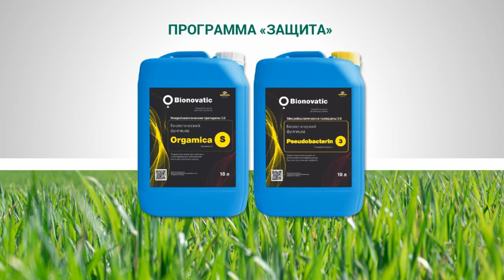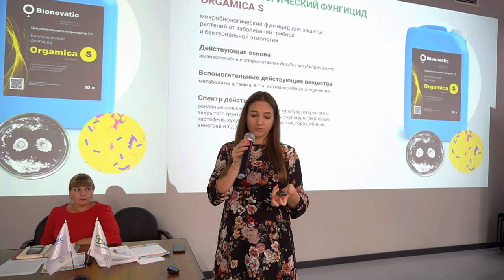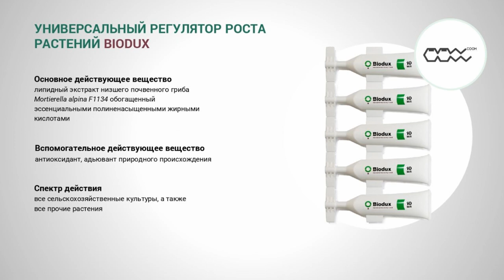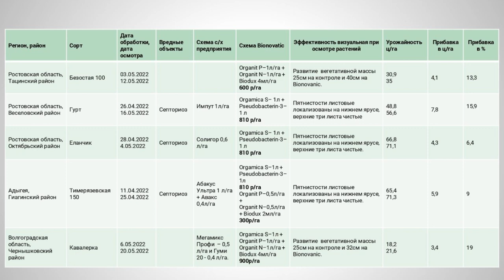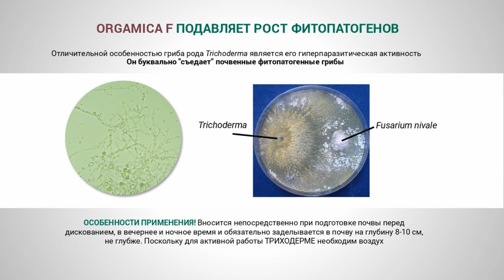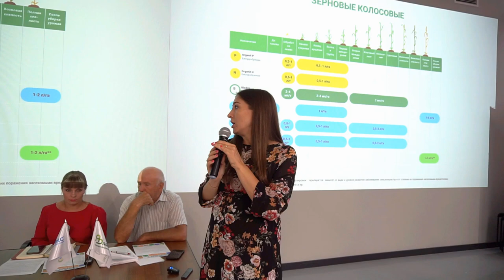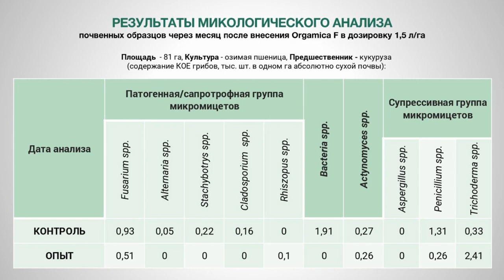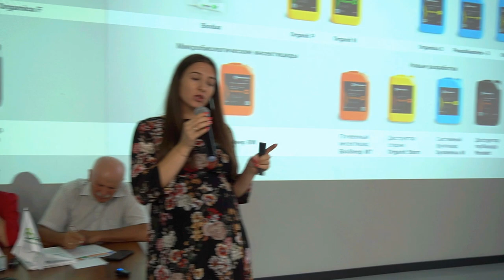Как снизить затраты на обработку озимой пшеницы в сезоне 2022/23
Падение закупочных цен на пшеницу стало серьёзным вызовом для сельхозпроизводителей. Как действовать в новом сезоне? Как сохранить рентабельность? Участники «Летней зерновой конференции» сошлись во мнении, что выходов не так уж много: либо сокращать затраты на гектар, либо добиваться более высокой урожайности. Впрочем, препараты ГК Bionovatic позволяют достигать и того, и другого одновременно.

Bionovatic, российский производитель биологических препаратов, посвятил годы изучению разных штаммов бактерий и грибов, чтобы найти среди них наиболее эффективных борцов с патогенами. Следующей задачей стала «упаковка» этих штаммов – таким образом, чтобы на выходе сельхозпроизводитель получал технологичный продукт, удобный для хранения и применения.

Результатом научной работы стала целая линейка препаратов для защиты, питания и стимуляции развития растений.

– Один из самых востребованных препаратов нашего производства – биофунгицид Orgamica S на основе бактерий Bacillus amyloliquefaciens (титр не менее 5х109 КОЕ/мл), – рассказала научный консультант компании Bionovatic Наталия Лысенко. – Его преимущество заключается в споровой форме препарата. Его удобно использовать при обработке семян. Спора закрепляется на семени и активизируется после сева. В почве Bacillus amyloliquefaciens начинает активно размножаться и заселять корневую систему растений. Orgamica S, образно говоря, формирует защитный чехол вокруг корневой системы и препятствует проникновению в эту зону вредных микроорганизмов.

Orgamica S может использоваться и для листовых обработок растений. Но если хозяйству необходим моментальный фунгицидный эффект, эксперты советуют другой препарат – Pseudobacterin 3. Его действующая основа – живые стабилизированные клетки штамма Pseudomonas aureofaciens. Они уничтожают патоген сразу, причём защитный эффект сохраняется до 20 дней.

– Pseudomonas aureofaciens синтезируют антибиотики феназинового ряда и индолил-3-уксусную кислоту, которая является природным стимулятором роста растений, – отметила Наталия Лысенко.

Впрочем, для стимуляции и питания растений у Bionovatic есть отдельная программа. Широко применяется в хозяйствах многоцелевой регулятор роста Biodux на основе липидного экстракта почвенного гриба Mortierella alpina F1134. Препарат стимулирует иммунную систему, утолщает клеточные стенки, ускоряет ростовые процессы. А кроме того, является отличным адъювантом.

На «Летней зерновой конференции» профессор Александр Лабынцев указывал, как важно попасть в нужную фазу с азотными и фосфорными подкормками, чтобы они сработали эффективно. Современные биопрепараты позволяют снизить риск подобной ошибки за счёт деятельности азотфиксирующих и фосфатмобилизующих бактерий, которые непрерывно обеспечивают растения макроэлементами.

– Препараты Organit N и Organit P мы называем мобилизаторами питания. В основе препаратов – бактерии, которые заселяют ризосферу корня растения и в процессе жизнедеятельность фиксируют азот из атмосферы или переводят фосфор и калий, содержащиеся в почве, в доступные для растения формы, – уточнила эксперт Bionovatic.

Наталия Лысенко продемонстрировала результаты опытов, заложенных в сезоне 2021/22. Прибавка в урожайности по сравнению с контролем составляла от 3,4 ц/га до 7,8 ц/га, или от 6,4% до 19%.

Одна из особенностей биологических препаратов заключается в том, что они могут решать сразу несколько агрономических задач. Например, препарат Orgamica F на основе конидий штамма Trichoderma asperellum одновременно разлагает пожнивные остатки, в прямом смысле слова «съедает» некоторых патогенов либо разрастается и вытесняет их, предотвращая появление болезней.

– Trichoderma asperellum – один из самых пластичных штаммов, который «работает» при температурах от 4 градусов до 35-40 градусов тепла. Редкий химический препарат имеет такой широкий диапазон применения, – отметила Наталия Лысенко.

ГК Bionovatic продолжает разрабатывать новые биологические продукты. В дополнение к широко известному инсектициду BioSleep BW против чешуекрылых (хлопковая совка, огнёвка, капустная моль и т.д.) был разработан инсектицид BioSleep MT против почвенных насекомых вредителей. Создан эндофитный (системный) фунгицид и бактерицид Systemica M на основе спор Bacillus mojavensis, которые колонизируют внутренние ткани растений. Благодаря усилиям Bionovatic появился первый в России деструктор гербицидов Restart, который разлагает остатки имазетапира, имазапира, имазамокса и хлорсульфуроновой кислоты в почве.

– Возможности биологических препаратов очень широки. Применяя их, хозяйства смогут, сохранив эффективность защитных обработок, существенно снизить затраты при возделывании всех культур, и в первую очередь, озимой пшеницы, – подчеркнула Наталия Лысенко.